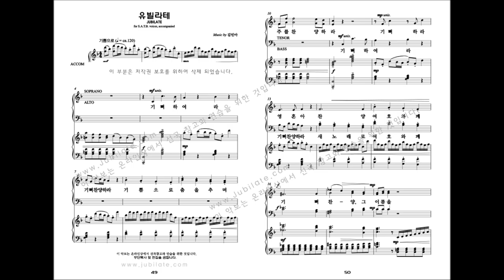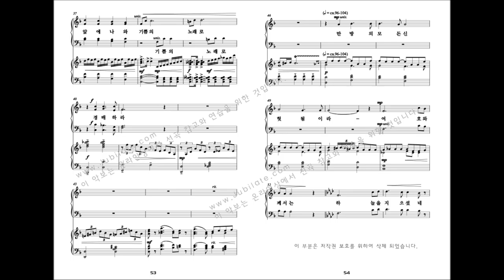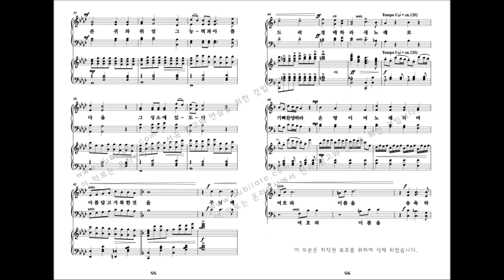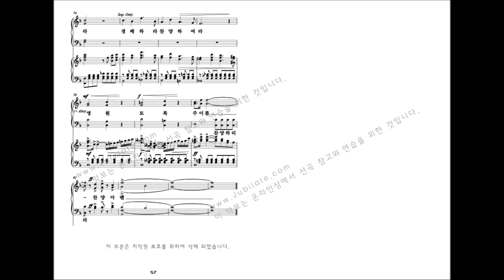[유빌라테 명품성가 32집] 김민아 '유빌라테'